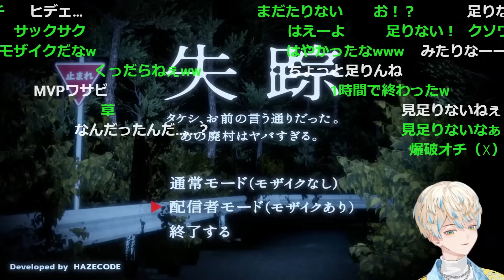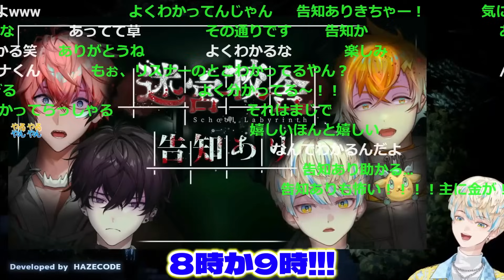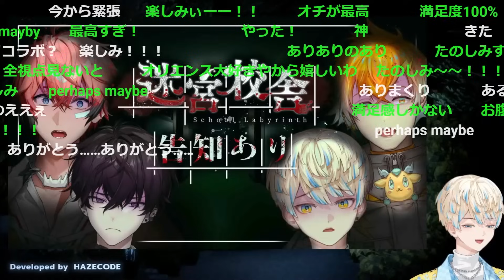【告知あり】オリエンスコラボを発表する緋八くんとイッテツ【緋八マナ/佐伯イッテツ/宇佐美リト/赤城ウェン/にじさんじ/新人ライバー】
◎配信元
【失踪 - タケシ、お前の言う通りだった。あの廃村はヤバすぎる。】タイトル長ッ！【にじさんじ/緋八マナ】